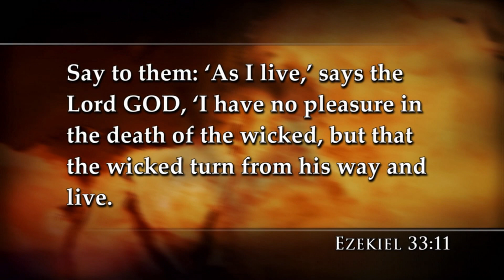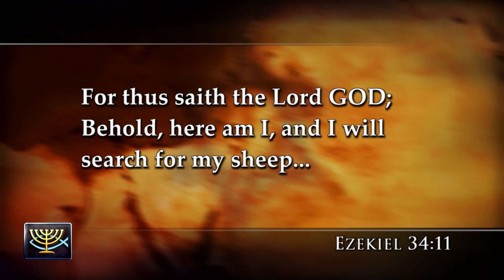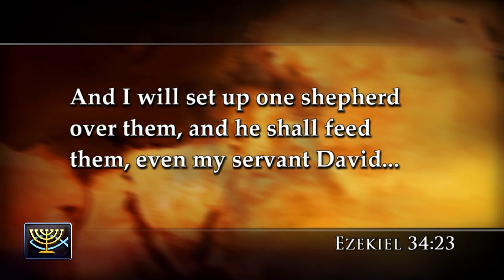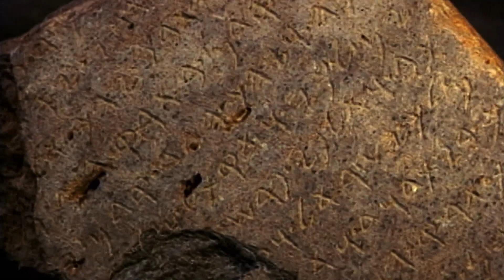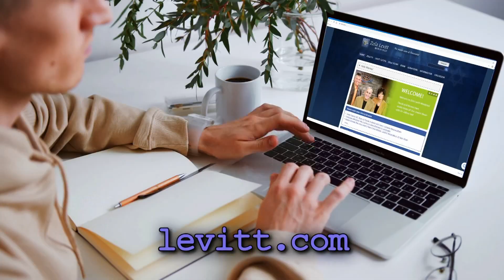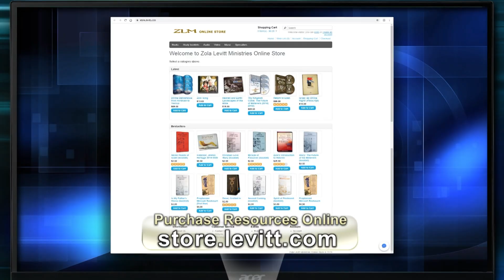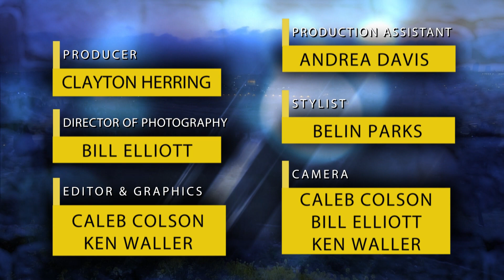Ezekiel (2023): #2 Troubles then and now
A survey of the entire book of Ezekiel—judgment on Judah and the nations around it, Israel’s re-emergence, a climactic war, and a restored Temple—with emphasis on prophecy fulfillment today. (Ezekiel 33, 34, and 36). Part 2 of 8.

SERIES: “Ezekiel and the MidEast “Piece” Process”
In this eight-part series, Dr. Jeffrey Seif takes viewers into one of the Bible’s most mysterious and fascinating books. The prophet Ezekiel forcefully predicts Israel’s re-emergence as a nation-state at “day’s end,” and prophesies that neighboring nation-states will marshal military resources to annihilate it. David and Kirsten Hart join in discussions from the studio to seek out applications for our day, as we consider the pieces of Ezekiel’s end-time puzzle.

00:00 Opening
01:18 Welcome
02:55 Teaching #1
12:42 Break
15:08 Teaching #2
22:30 Discussion and Application
27:04 Closing